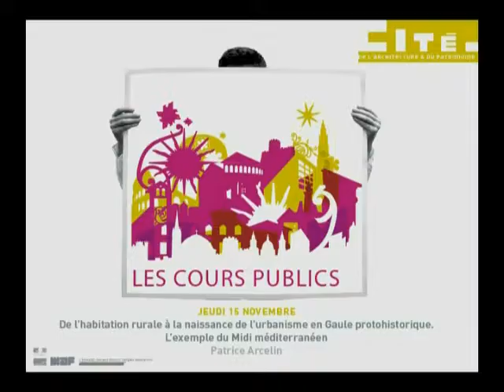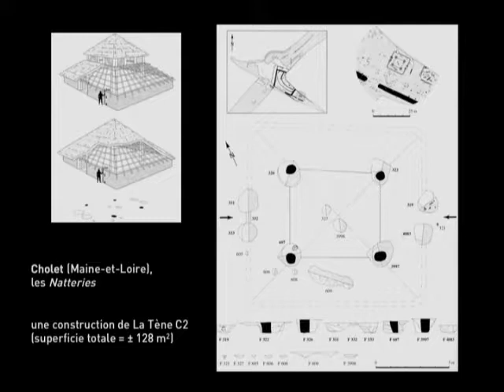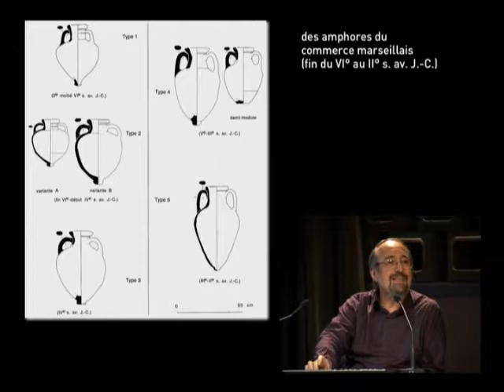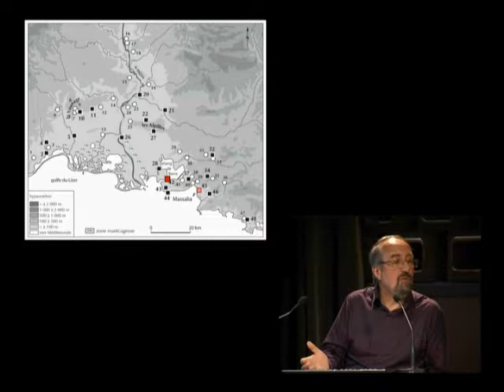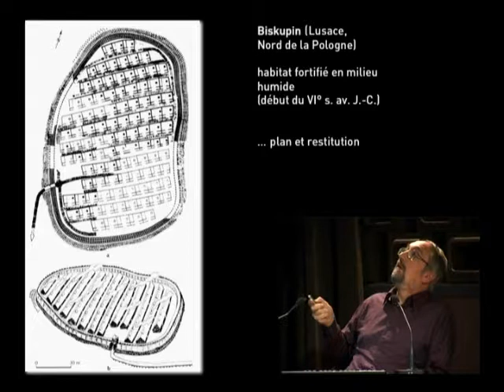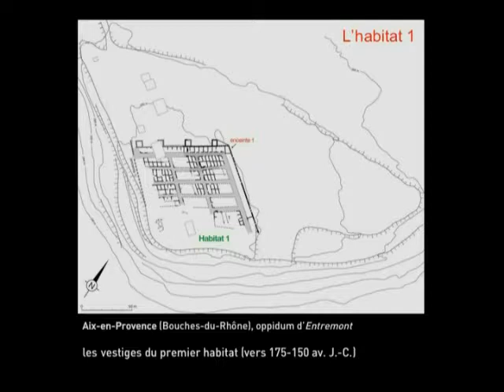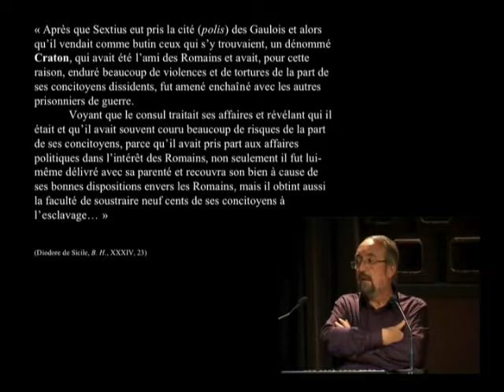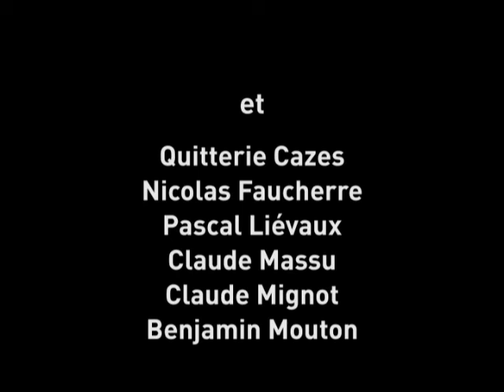01. De l'habitation rurale à la naissance de l'urbanisme en Gaule protohistorique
Patrice Arcelin, directeur de recherche au CNRS

La présentation de l’architecture domestique et de son développement en Gaule jusqu’à la Conquête romaine est une démarche complexe qui va bien au-delà de la seule connaissance de l’évolution des plans d’édification et des technologies mises en œuvre. Le choix sera porté sur les rivages méditerranéens du monde celtique qui sont en contact permanent et étroit avec les grands mouvements économiques ou politiques qui parcourent la Méditerranée dès la fin du VIIe siècle av. J.-C.